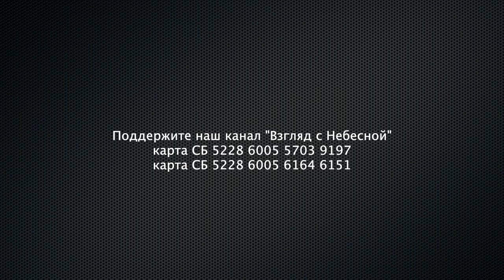Не будь безмолвнее, Господи | Чистый четверг | Юрий Сипко